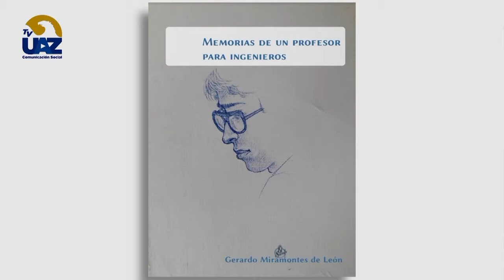Memorias de un profesor para ingenieros de Gerardo Miramontes de León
En voz del autor 📖